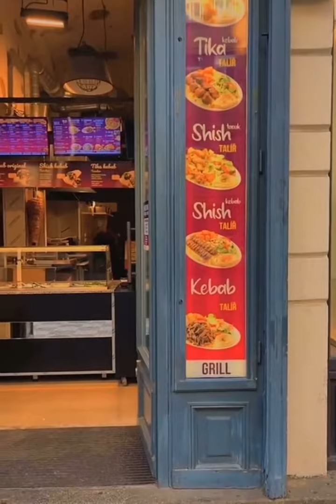إقامتي في مدينة براغ | التشيك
إقامتي في مدينة براغ | التشيك | Prague
سناب رياض الزهراني
حياكم الله على سنابي riyadalzhrane@